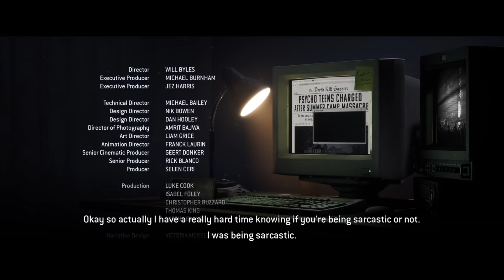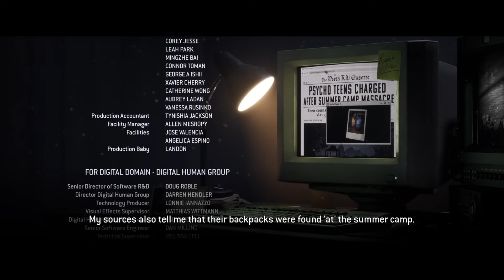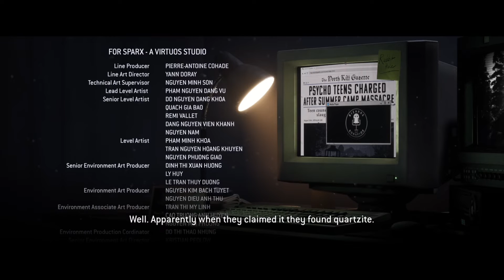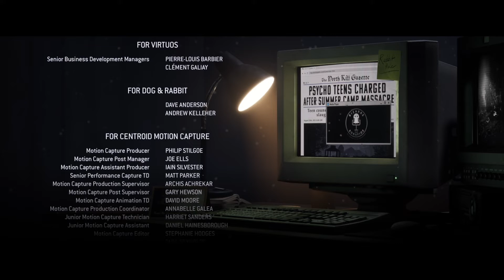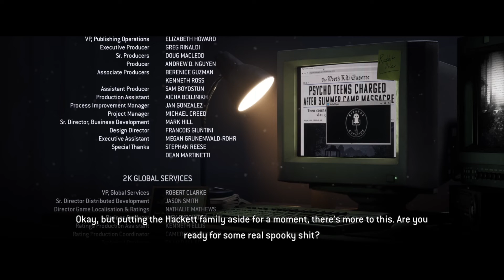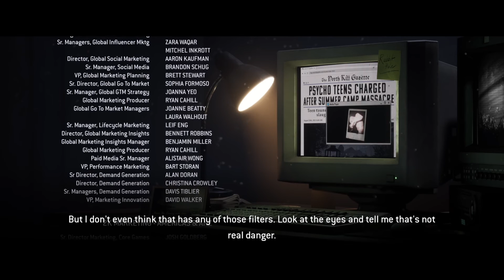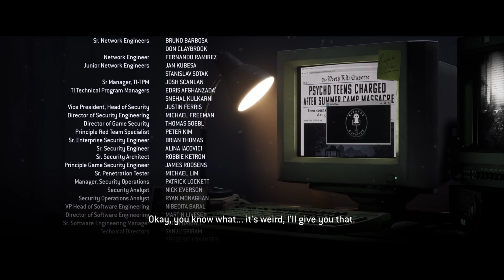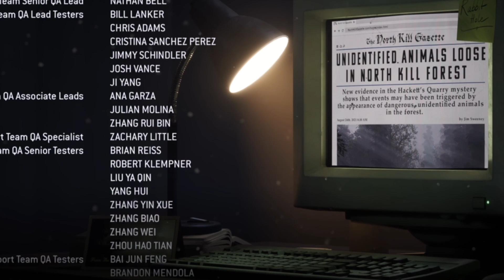Little White Wolf | THE QUARRY | Chapter 10 | Walkthrough Gameplay Part 17